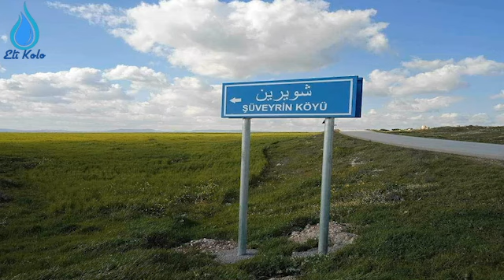Gundê Şiwêrîn li parêzgeha Helebê قرية شويرين الكُردية في محافظة حلب مع نداء من أبناء القرية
تقرير: أحد أبناء القرية